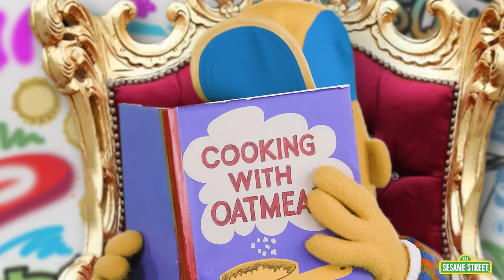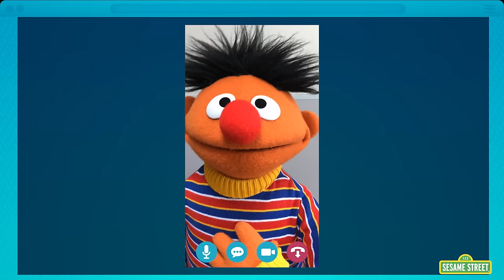Sesame Street: Best Bert and Ernie Moments Compilation | 60 Mins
What better way to celebrate National Best Friends Day than with our favorite best buddies Bert and Ernie! From calling for fishies to dancing themselves to sleep, let's celebrate our favorite best friends with this Best Bert and Ernie Moments compilation!